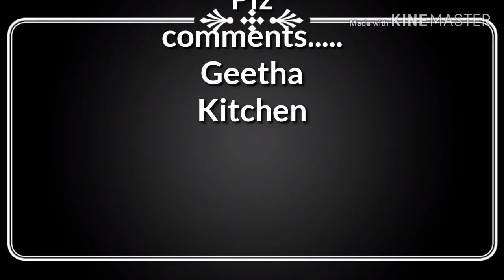Dondakaya deep fry / Tasty dondakaya deep fry recipe in telugu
Dondakaya deep fry making in telugu
Tasty
Dondakaya fry